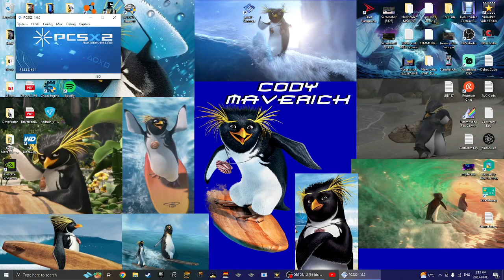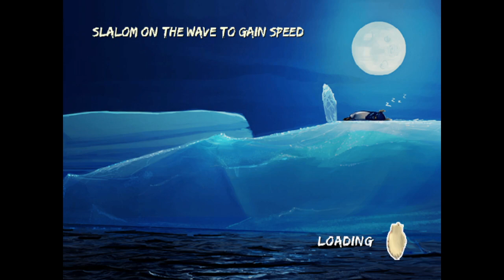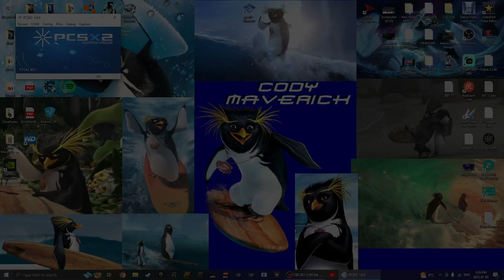Surf's Up [PCSX2] Gameplay | Shiverpool - Cody Maverick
Hey My Fellow Blue Jays! Today I'm back with another Video on "Surf's Up", as I Recently Downloaded PCSX2 on my PC! So, here's just a Gameplay on it on the 2 Levels in Shiverpool, Antarctica as my Bro, Cody Maverick!

🎵Song ~ Something's Going On - A
[Full Credit]

I hope you guys LIKE and ENJOY the Video, and please SURFSCRIBE, if You're NEW, Thanks! :D